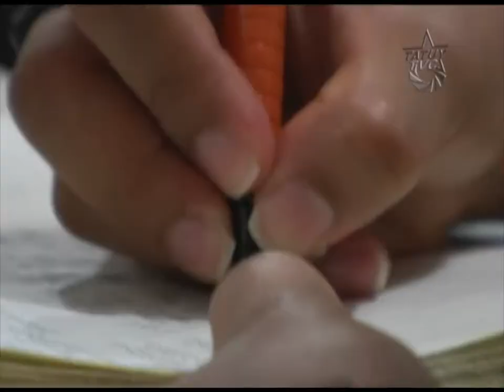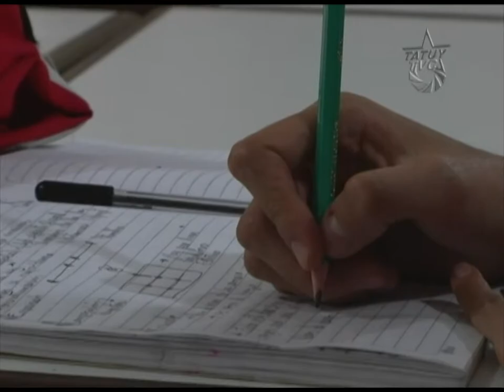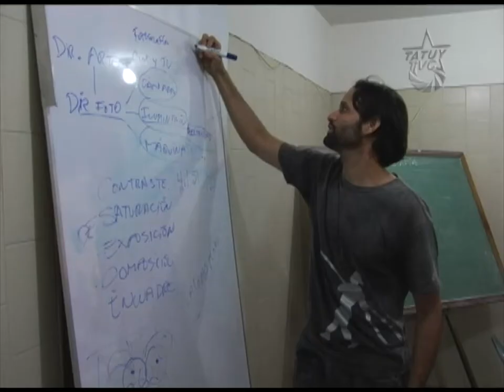Tatuy Tv inicia ciclo de talleres de formacion audiovisual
En las instalaciones de la casa Carlos Marx, a través de Tatuy Tv, se da inicio al taller de formación fotográfica para cine y televisión; este como parte del conocimiento básico en materia de comunicación.

Participantes en general, colectivos audiovisuales y estudiantes, hacen de la actividad un espacio necesario para la formación permanente en materia comunicacional, siendo esta instrumento para el debate y la transformación de la educación.

Más allá del aprendizaje, se considera importante, la unión de fuerzas comunicacionales, independientes o colectivas, como aquella que hagan del proceso revolucionario un espacio de vanguardia en forma contundente y reflexiva.